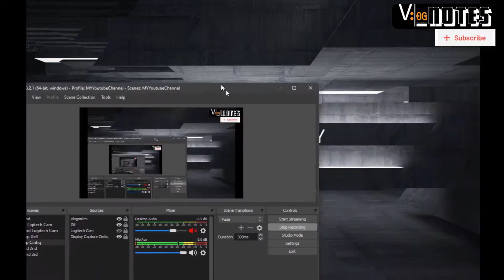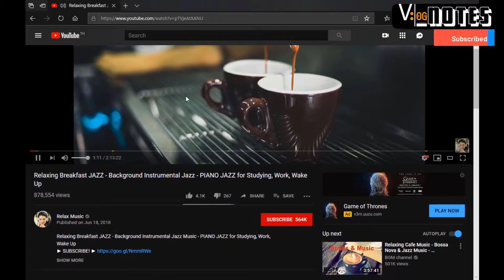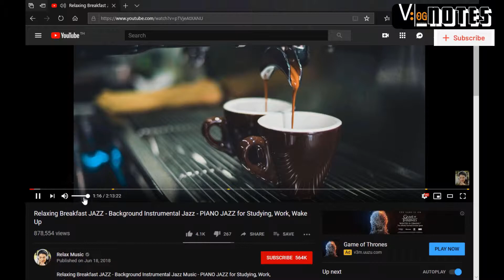รีวิวและเซ็ตอัพ Rode Wireless GO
มาแกะกล่อง Rode Wireless GO คร่าวๆ แล้วเซ็ตอัพให้ใช้กับโปรแกรม OBS ในการบันทึกวีดีโอหรือทำ  Live Stream
เป็นไมค์ไร้สายที่เล็กและใช้ได้ดีมากๆตัวนึงเลย ทำให้การทำงานวีดีโอง่ายขึ้นเยอะ แต่ก็ต้องระวังเรื่องของการเซ็ตอัพค่า Gain ของไมค์ด้วยเหมือนกันขึ้นอยู่กับสถาณการณ์ที่แตกต่างกันไป แต่ค่าเซ้ตอัพที่ผมแนะนำจะต้องระวังเรื่องเสียงที่พีคเกิน ถ้าเป็นคนพูดเสียงดังก็อาจจะต้องปรับลดลง